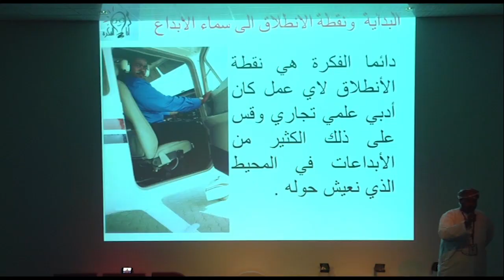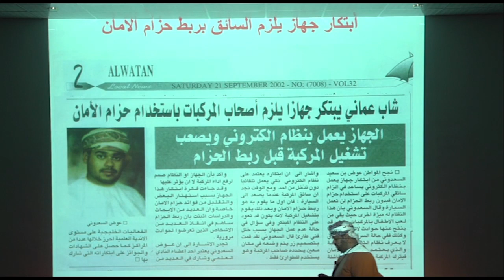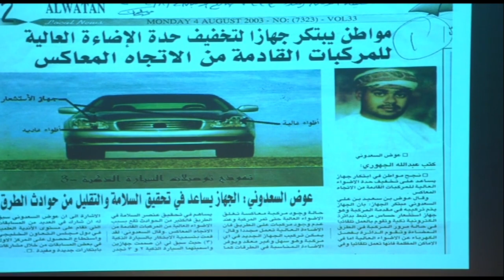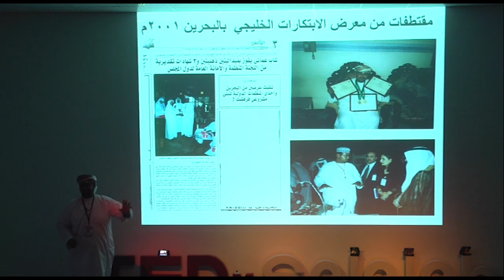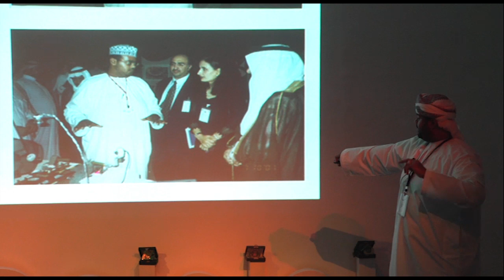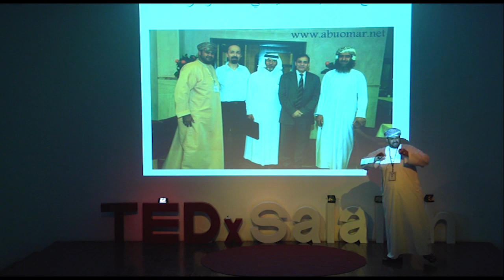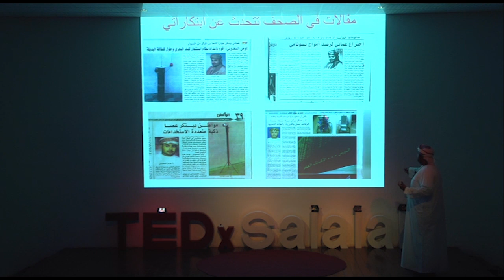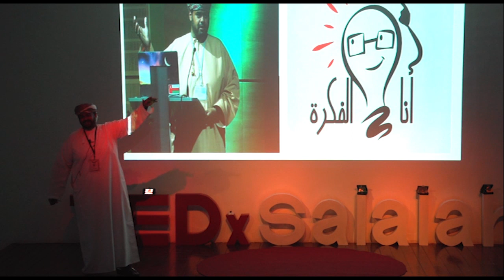Innovative solutions in vehicles | Awadh AlSaadony | TEDxSalalah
The scientist and inventor Awadh won lots of prices for his innovations. His various interests allow him to participate and initiate many unique activities in the local community in Salalah, Oman. Awadh is presenting his innovations in vehicles specifically where he was awarded by the local authorities for the public benefits his innovations provide